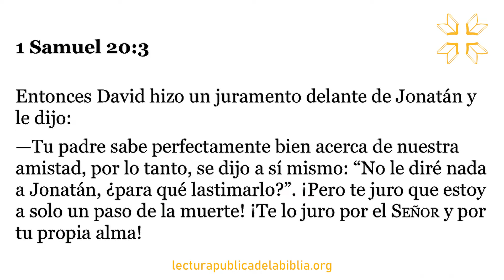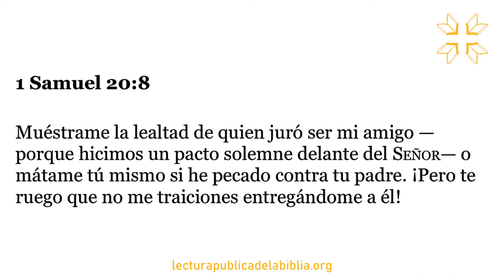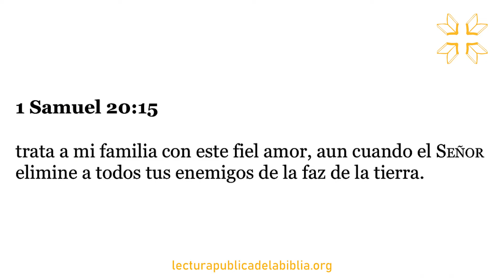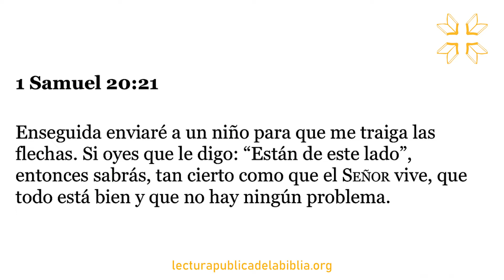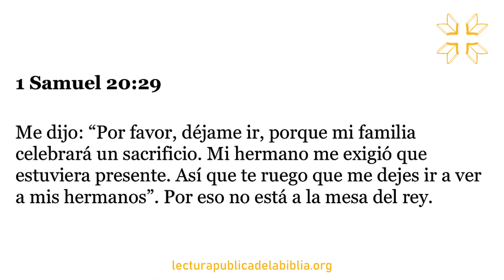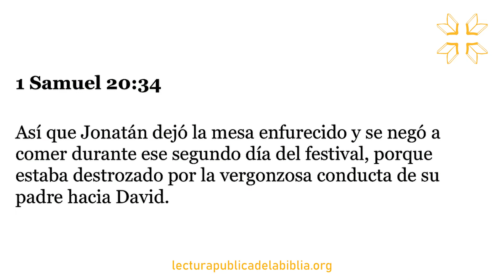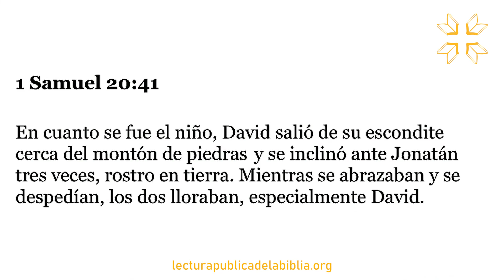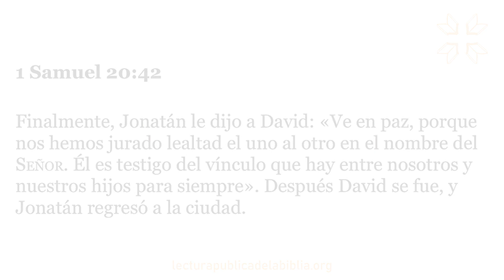Audio Biblia Dramatizada | 1 Samuel 20